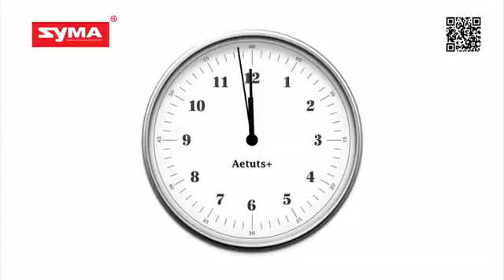Syma Toys S6 3CH RC helicopter with GYRO